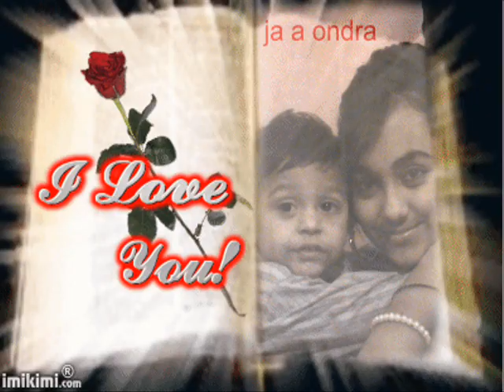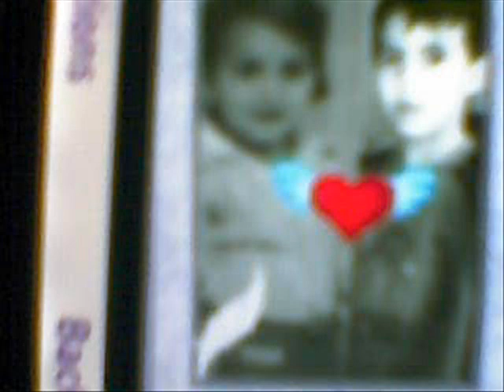gypsy funky Pavel Milan amare cavore autor pisne Jan Slepcik(Acu)